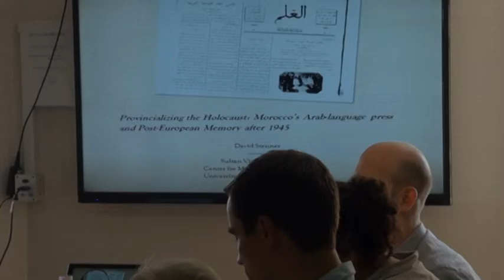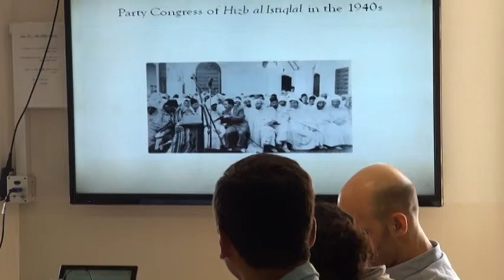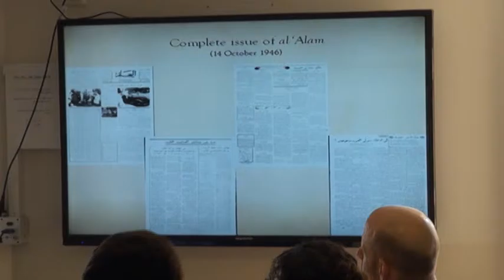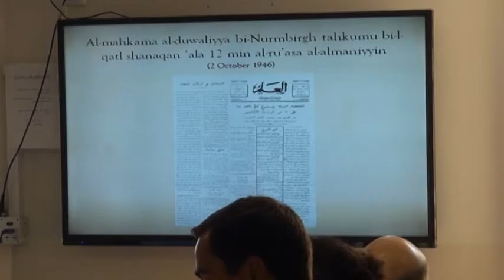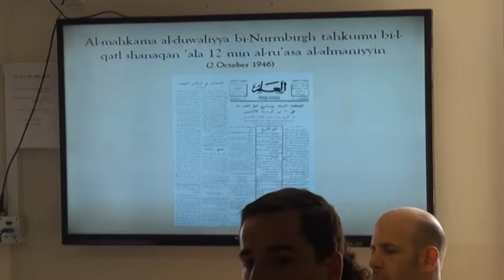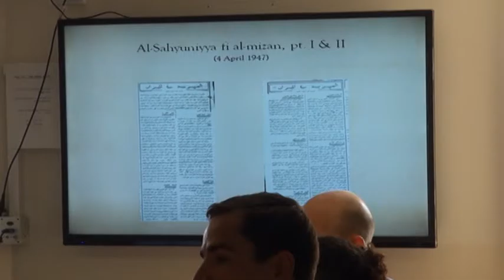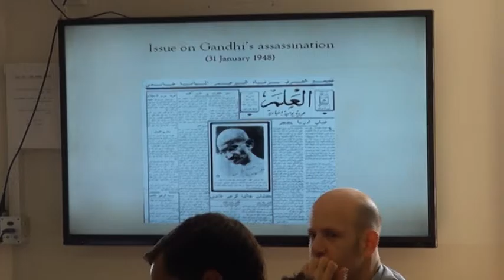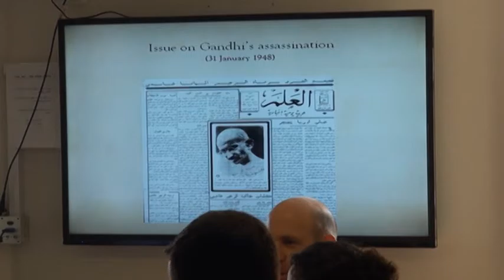David Stenner- Looking Towards the Future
Looking Towards the Future: Morocco’s Arab-Language Press, the Holocaust, and Post-European Memory after 1945